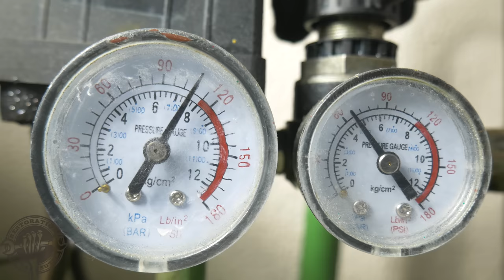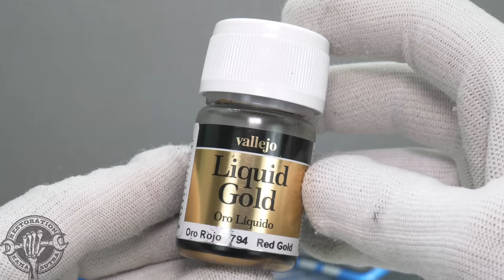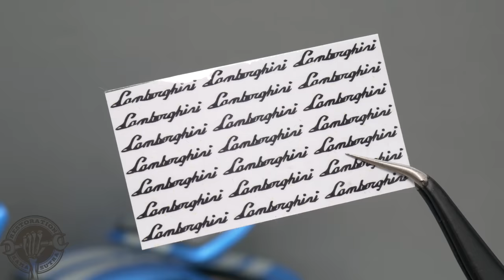Restoration Lamborghini Gallardo Spyder - Awesome Detailed SportCar restore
This video will show the complete process of restoring a Lamborghini Gallardo Spyder. We will make a very realistic interior of a sports car, create a realistic engine, and also pay great attention to rims and brakes. We will also make headlights, side mirrors and a rear bumper. It was one of the most complex restorations on the chanel.